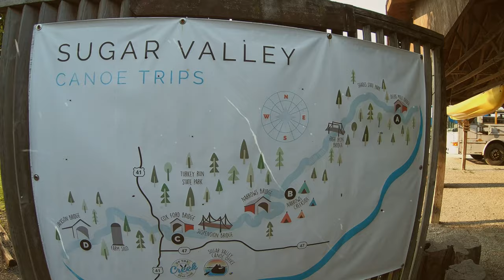Sugar Valley Canoeing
Our fourth of July tradition starts with a canoe trip at Turkey Run and then heading over to Covington Indiana for the fair and fireworks. This year was very interesting with he amount of meltdowns. Enjoy if you can.
Camera Gear:
GoPro Hero 7 Black
Sony A6600
-Sony - 10-18mm f/4 Wide-Angle Zoom Lens
Nikon D3200
 -Nikkor 18-55mm & Nikkor 55-200mm

Personal: @derekchristensen13
Photography: @minor_photos
Heidi: @heidifuson

Audio:
Pretty Boy - DJ Freedem